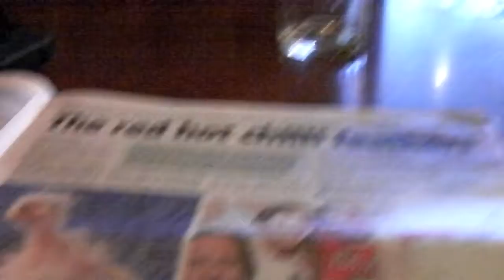Soaked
An EB Wednesday.  It rained and it rained.  I walked to the sorting office and dried out in the Malcolm Uphill.  Apparently they have an ale Wednesday, this could be the way forward.  Had a Ruby.